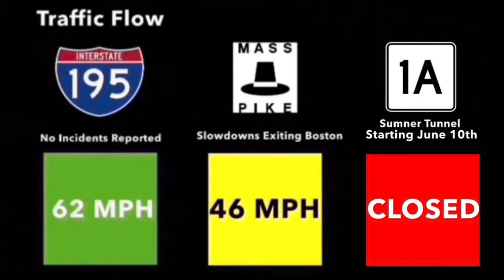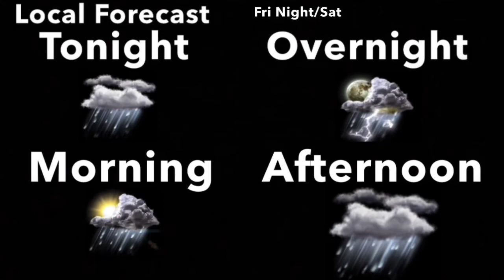In Your Arms - Spyro Gyra (Aired November 2007)